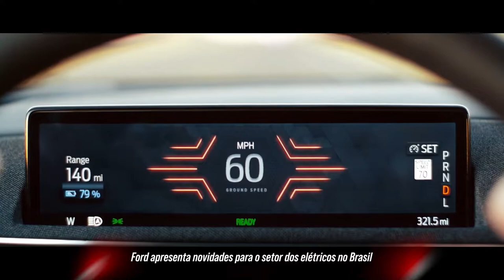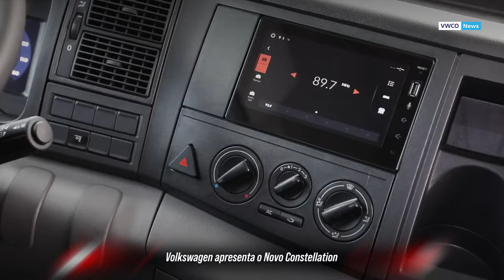GIRO AUTOMOTIVO - Auto Play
Confira as principais notícias do mundo dos automóveis no Giro Automotivo do Auto Play.

Apresentação: Lidiane Morais e Mário Sérgio
Produção: Taynnara Lima
Agradecimentos: Broomer João Pessoa